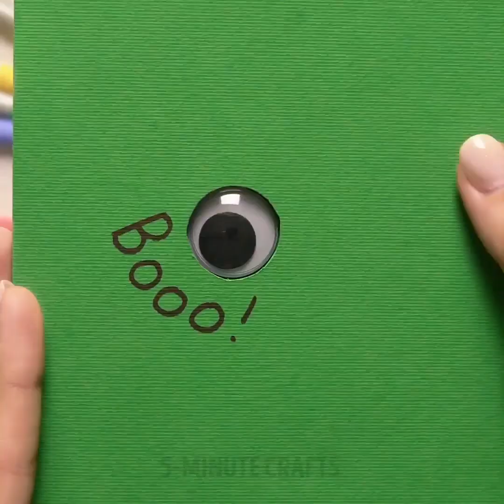10 IDEE FAI DA TE PER FARE UNA FESTA A CASA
CREARE DIVERTENDOTI

Facciamo la festa più bella di sempre! Casa tua è il luogo perfetto per una festa! A volte, non hai bisogno di niente di speciale, solo della carta, del cartone, delle tue mani e dell'immaginazione. In questo video ti mostreremo come realizzare adorabili decorazioni per le feste, biglietti di auguri, inviti e persino dei regali per i tuoi ospiti!

Iniziamo con l'arredamento. Puoi creare una bella scultura fatta di palloncini usando il nostro fantastico tutorial. È adorabile e puoi anche regalarlo a chi vuoi. I più piccoli lo adoreranno!

Utilizzando la carta velina e la tecnica del mod podge, è possibile trasferire qualsiasi immagine su qualsiasi superficie solida. È così che puoi realizzare delle fantastiche decorazioni per la tavola!

Un'altra idea interessante è creare una pinatta fatta a mano per una festa di compleanno. È così bello! Usa i tuoi colori preferiti e hai fatto!

Non ci può essere una festa senza dei biglietti di auguri e degli inviti. È possibile utilizzare una carta spessa per queste creazioni.  Dai un'occhiata alla nostra fantastica idea di un simpatico invito a forma di rana! Nel caso in cui tu abbia degli sticker con degli occhietti buffi, puoi creare di bigliettini unici! Abbiamo creato un polipo e un bigliettino con un mostro. Sono bellissimi!

Ovviamente, non dimenticare gli snack e le prelibatezze per la festa! Abbiamo preparato una deliziosa idea col cocco in questo video!

Segnalibri:

01:32 - Bigliettini 3D
04:19 - Corona con le pigne scolorite
06:19 - Una stampa a fiori
08:43 - Palla da discoteca fai da te
11:33 – Petardi per una festa